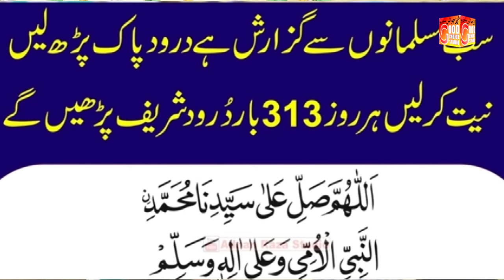Sheher Madine Jana Ay | Muhammad Izhar Qadri | New Naat